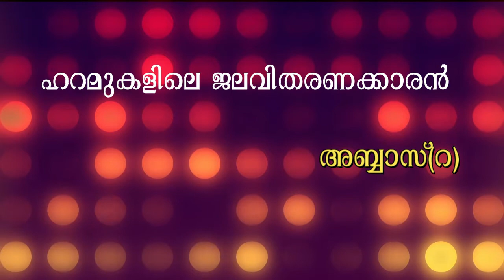അപരനാമങ്ങള്‍ ഭാഗം 3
ഇസ്ലാമിലെ അപരനാമങ്ങള്‍